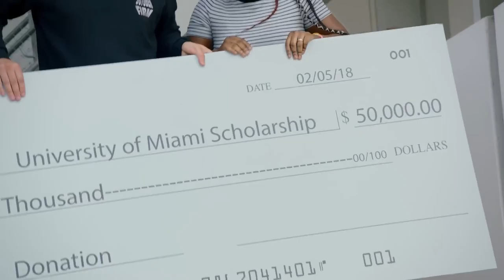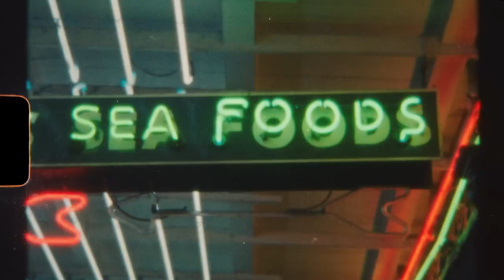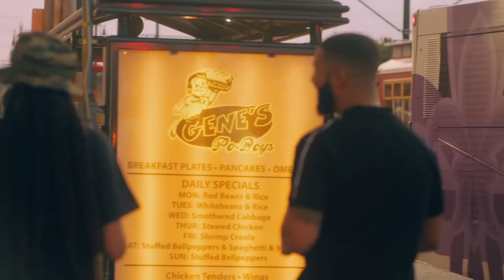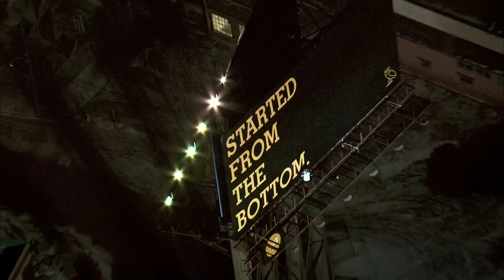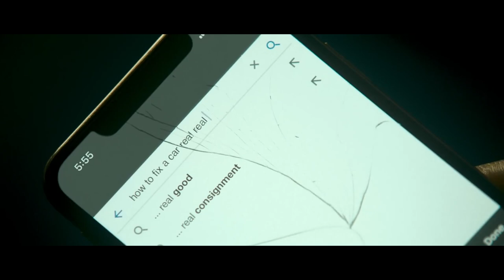Drake acessa playlist เพลย์ลิสต์เพลงฮิตของ Drake 德雷克 (Drake) 热门播放列表 Drake arrive dans la playlist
BAD BUNNY x DRAKE  MÍA (Video Oficial) –
Drake  Hold On, We’re Going Home ft. Majid Jordan –
Drake  Take Care ft. Rihanna –
Drake  Toosie Slide  –
Drake, 21 Savage  Spin Bout U
Drake, Kanye West, Lil Wayne, Eminem  Forever (Explicit Version)  –
Drake  One Dance  720_vrew

BAD BUNNY x DRAKE MÍA (Vídeo Oficial) –
Plano de Deus Drake –
Drake, espere, vamos para casa com Majid Jordan -
Drake em meus sentimentos –
Drake é bom para quê
Drake começou de baixo
Drake Take Care com Rihanna -
Slide de Drake Toosie –
Drake, Kanye West, Lil Wayne, Eminem Forever (versão explícita) –

BAD BUNNY x DRAKE MÍA (วิดีโออย่างเป็นทางการ) –
แผนของ Drake God –
Drake เดี๋ยวก่อน เรากำลังกลับบ้าน ft. Majid Jordan –
Drake ในความรู้สึกของฉัน –
Drake Nice เพื่ออะไร
Drake เริ่มต้นจากจุดต่ำสุด
Drake Take Care ฟุต Rihanna –
สไลด์ Drake Toosie –
Drake, Kanye West, Lil Wayne, Eminem Forever (เวอร์ชันที่ชัดเจน) –

BAD BUNNY x DRAKE MÍA (Vidéo officielle) –
Le plan de Dieu Drake –
Drake Attends, nous rentrons à la maison avec Majid Jordan –
Drake dans mes sentiments –
Drake sympa pour quoi
Drake - démarré à partir du bas
Drake prends soin de toi avec Rihanna –
Toboggan Drake Toosie –
Drake, Kanye West, Lil Wayne, Eminem Forever (version explicite) –